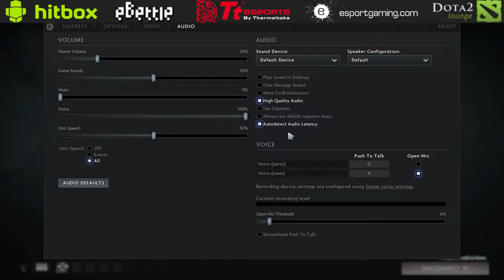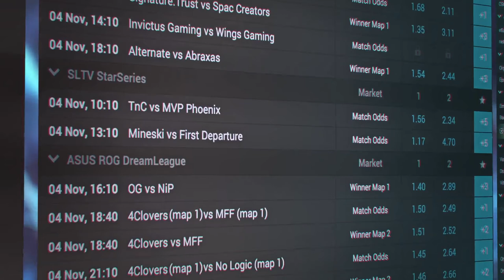Hitbox Elite Cup - HellRaisers vs Yellow Submarine #1 w/ @dragondropdota & @sbrevolution5 - Jan 11th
Game 1 of a Bo3 series